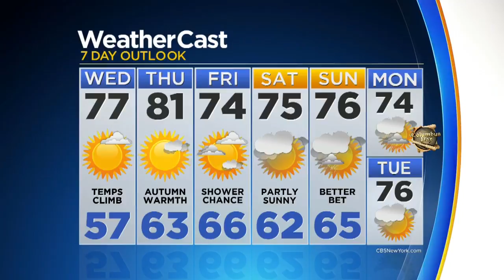Perfect Baseball Weather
Lonnie has the forecast.